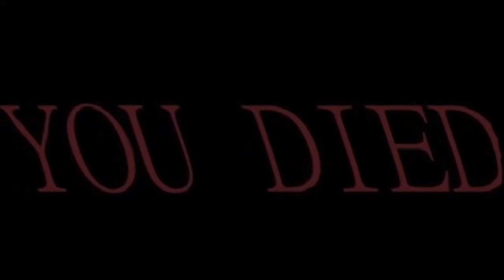VRカノジョ まともにゲームしない店長がやるとこうなる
VRカノジョをやってみました